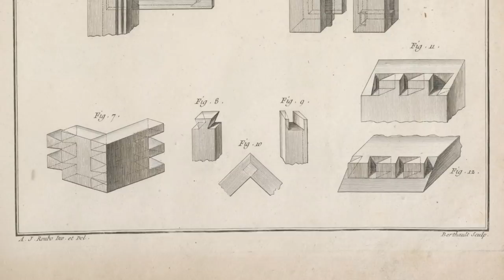Cómo hacer un encastre de colas de milano con herramientas manuales.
En este video vamos a ver paso a paso cómo realizar un encastre de colas de milano usando herramientas manuales. Empezamos marcando y cortando los lazos tratando de que nos queden lo mejor posible ya que nos van a servir de plantilla para trazar y cortar los dientes.
Este encastre es uno de los más tradicionales y utilizados en carpintería y ebanisteria.

Muchas gracias a la fábrica de pastas "La Reina de Saavedra" por permitirme filmar en su hermoso local.

📖 Las imágenes del principio pertenecen al libro "L'art du menuisier" de André Jacob Roubo.

Escuela de ebanistería en línea.